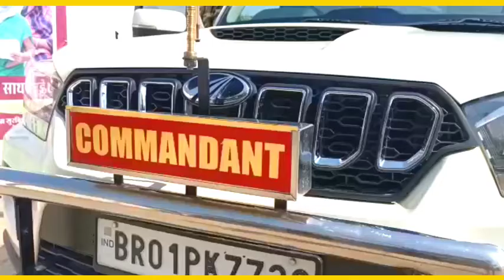Indo - Nepal सरहद की सुरक्षा में लगे SSB के जवानों को लगाया गया कोरोना वैक्सीन का टीका | MN Express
स्टोरी -- इंडो नेपाल सरहद की सुरक्षा में लगे जवानों को लगाया गया कोरोना का टीका , SSB 45 वी बटालियन के  सेकड़ो जवानों को लगाया कोरोना वैक्सीन का टीका , मौके पर डॉक्टर की कई टीम रहे  मौजूद  ।

एंकर- भारत नेपाल अंतराष्ट्रीय बॉर्डर पर सरहद की सुरक्षा में तैनात सेकड़ो  सशस्त्र सीमा बल (SSB)के जवानों ने आज कोरोना वैक्सीन का टीका लगवाया ।
दूसरे चरण में सोमवार को सुपौल जिले के इंडो नेपाल सीमावर्ती  बीरपुर  ए एन एम कोविड  ट्रेनिंग सेंटर पर सीमा पर तैनात  45 वी बटालियन सशस्त्र सिमा बल के 150  जवानों व अधिकारियों कोरोना  वैक्सीन लगाया गया ।
 भारत-नेपाल सीमा पर तैनात SSB 45 वी बटालियन के  जवानों को कोरोना संक्रमण से बचाव को लेकर  दूसरे चरण के पहले दिन सोमवार को  एएनएम ट्रेंनिग स्कूल एंड हॉस्पिटल में  जवानों व अधिकारियों कोकोरोना वैक्सीन लगाया गया। मौके पर डॉक्टर की कई टीम  मौजूद रहे ।

Birpur Kahan Hai | Birpur Supaul | Indo Nepal Border Bhimnagar | Bhimnagar Supaul | Indo Nepal | Border Nepal Supaul
Raghopur me dost ne ki dost ki hatya | rupya ke liye dost ki hatya | Piprahi Raghopur ka news | Piprahi Raghopur me murder | paisa ke liye hatya
Bharat Band Ka news | Bharat Band Ka Latest News | Kisan ka Bharat Band | Bharat Band Ka photo | Supaul me Bharat Band | Bharat Band Ka news | kahan Kahan hua Bharat Band